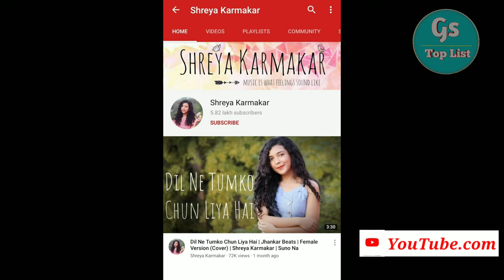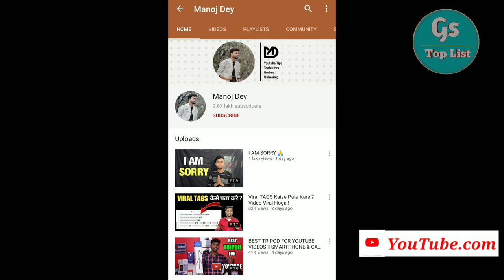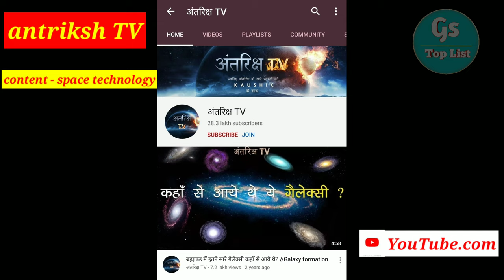Top 10 youtuber in jharkhand | 2020 | amesh ts knowledge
About for video:--Top 10 youtuber in jharkhand || Top 10 | 2020 | amesh ts knowledge